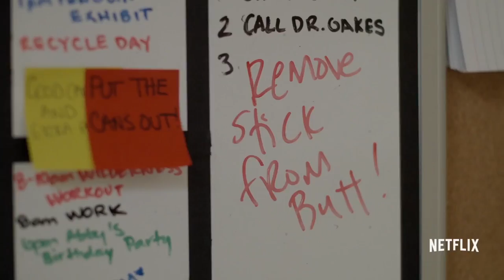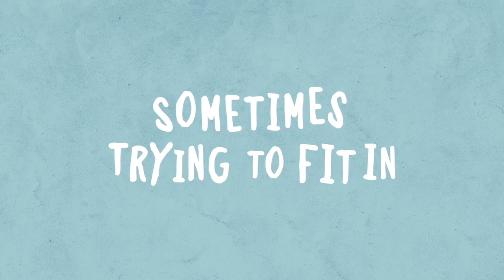Atypical Season 1 Trailer | Rotten Tomates TV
Check out the Atypical Season 1 trailer starring Keir Gilchrist!

US Air Date: August 11, 2017
Starring: Jennifer Jason Leigh, Keir Gilchrist, Brigette Lundy-Paine
Network: Netflix
Synopsis: Atypical is a coming of age story that follows Sam (played by Keir Gilchrist), an 18-year-old on the autistic spectrum as he searches for love and independence. While Sam is on his funny yet emotional journey of self-discovery, the rest of his family must grapple with change in their own lives as they all struggle with the central theme: what does it really mean to be normal?